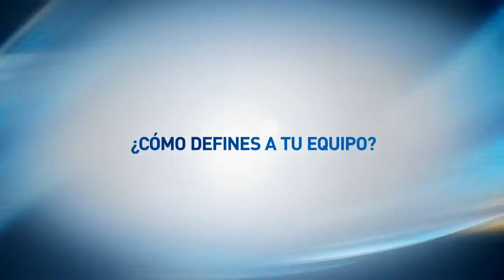Gonzalo Higuain - Interview DirecTV